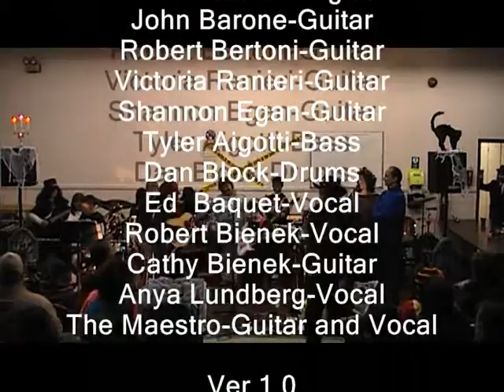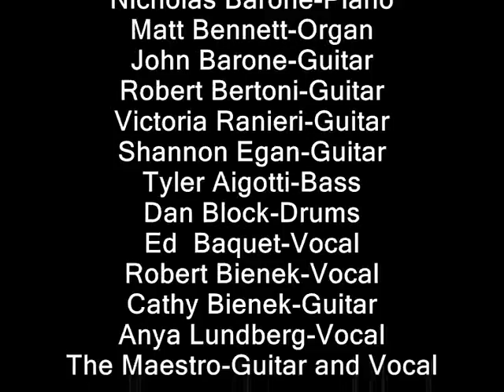Hound Dog Ver 1.0 10.30.09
Fretboard Korner
Halloween Costume Ball Rock Concert
Lake Ronkonkoma, New York

Hound Dog-Elvis Presley

Nicholas Barone-Piano
Matt Bennett-Organ
John Barone-Guitar
Robert Bertoni-Guitar
Victoria Ranieri-Guitar
Shannon Egan-Guitar
Tyler Aigotti-Bass
Dan Block-Drums
Ed  Baquet-Vocal
Robert Bienek-Vocal
Cathy Bienek-Guitar
Anya Lundberg-Vocal
The Maestro-Guitar and Vocal

Ver 1.0